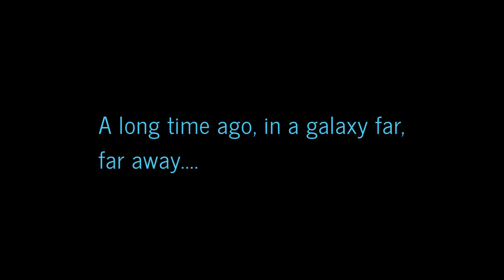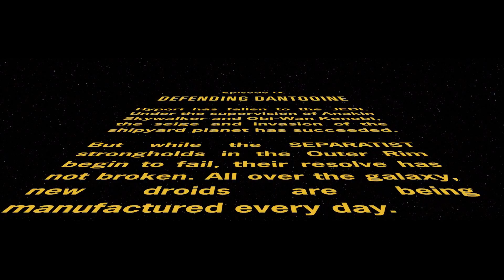STAR WARS: DEFENDING DANTOOINE - Let's Play Republic at War - S2E9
IT'S BACK! Republic at War 1.2 has just dropped and so I've restarted my play-through after our save corruption. A lot has changed since we last delved into this mod so let's get to it!!